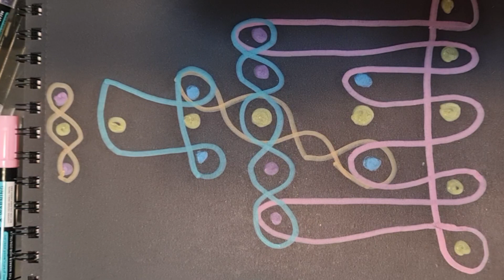Sikku kolam pattern 2-6-8 complex repeat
This is a pretty nice art and the like. I hope it makes you smile.